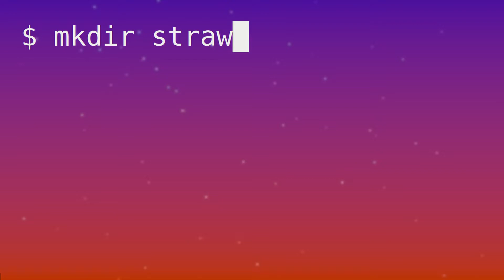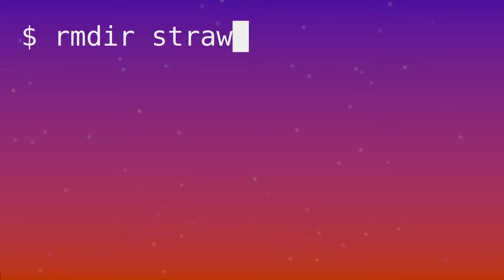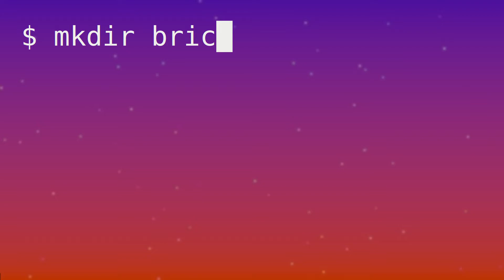This Little Piggy Went to Make Directory - Superusers: The Legendary GNU/Linux Show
Once upon a time, there were three little files that used the mkdir command to make directories out of straw, sticks, and bricks. They were very happy in their new homes, until one day a big, bad wolf threatened to rmdir their directories. Not by the hair on Aramis’ chinny-chin-chin!